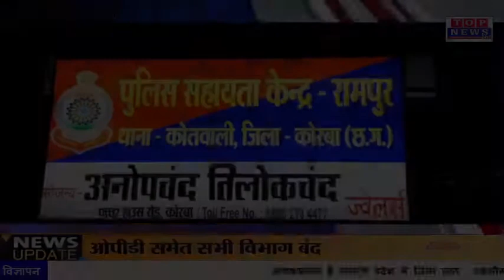कोरबा नकली सोने से गोल्ड लोन ले कर हेराफेरी करने वाले 3 आरोपी हुए गिरफ्तार 1 फरार